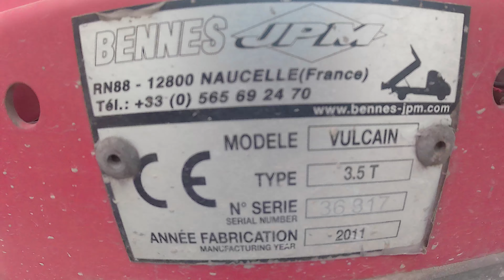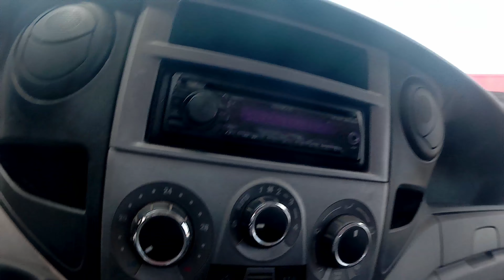MERCIER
IVECO DAILY 35C13 BENNE SIMPLE CABINE - ANNEE 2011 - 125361 KM